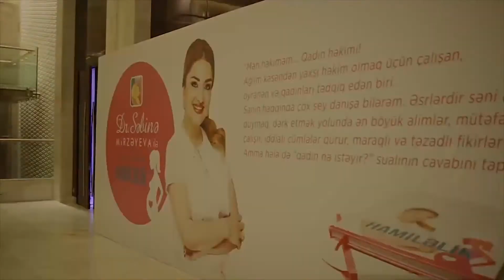“MGP” – dr.Səbinə Mirzoyeva üçün kitab təqdimatı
"M Group Production" tanınmış cərrah mama-ginekoloq dr.Səbinə Mirzoyevanın "Addım-addım hamiləlik" adlı kitabının təqdimat mərasimini təşkil edib.